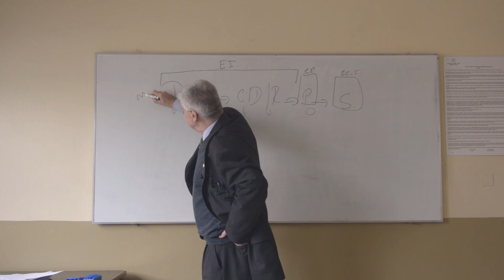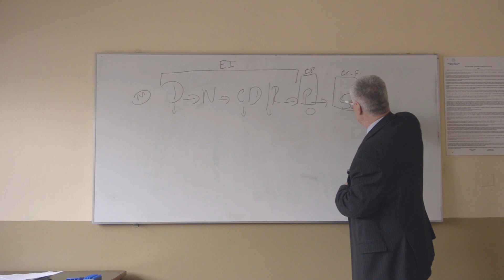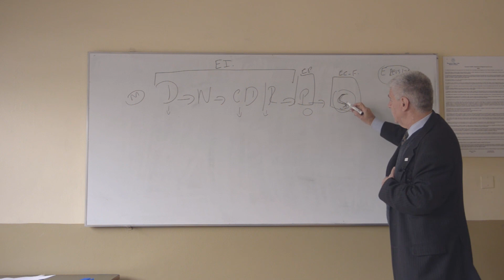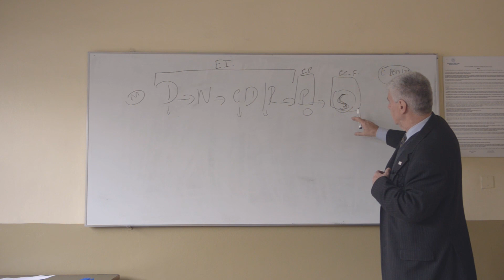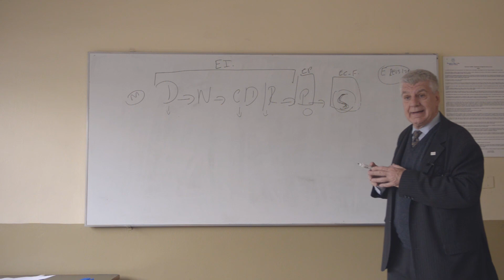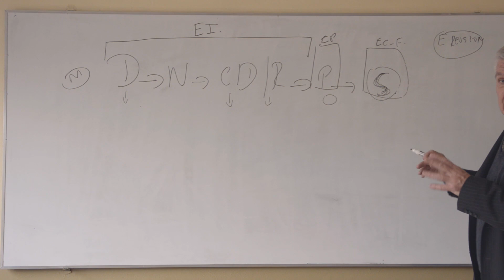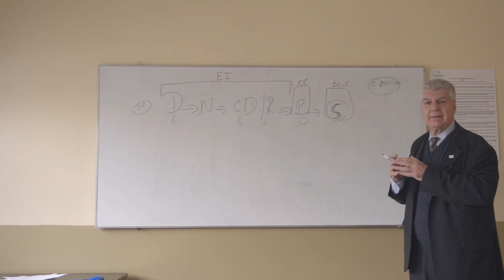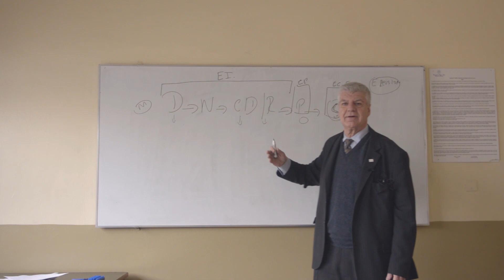Recursos del proceso civil | Clases Virtuales de Nuevo Derecho